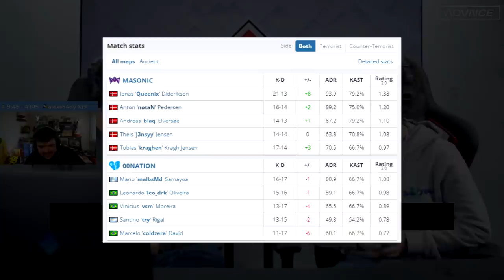00Nation vs Mosanic - OMEN WGR European | CSGO HIGHLIGHTS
00Nation vs Mosanic - OMEN WGR European | CSGO HIGHLIGHTS